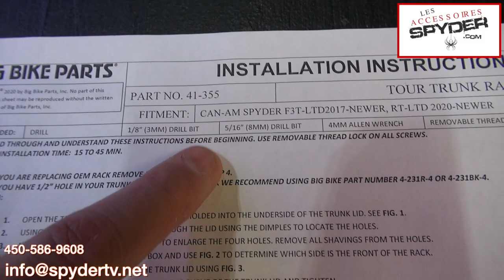Installation - RT LTD 2020 et plus/F3 LTD 2016 et plus - support baggage arrière - SKU SC41355BK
Voici une vidéo d'installation pour un porte baggage pour les Spyder série RT LTD 2020 et plus ainsi que les F3 LTD 2016 et plus.

La Spyder shop
917 Chemin Georges
Lavaltrie Qc. J5T 3R6

Boutique est ouverte du Lundi au Vendredi de 8H - 17H
Pour une installation, un RDV est nécessaire.